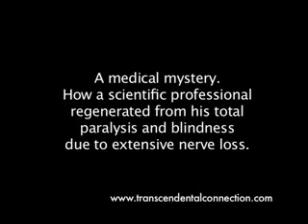Transcendental connection Recovery from Paralysis and Blindness.mp4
Post critical phase in hospital by Author John WongCW of the Transcedental Connection. Medical Mystery of how how total Paralysis and Blindness was healed. Converging quantum physics science with spirituality, metaphysic and miracle.  Core ancient Principles of inchinen sanzen and 5 elements. How spontaneous healing can take place? The Book is releasing in Dec 2010/Jan 2011 worldwide.